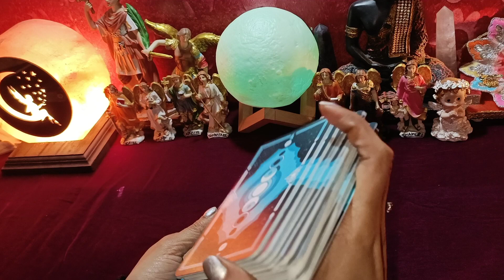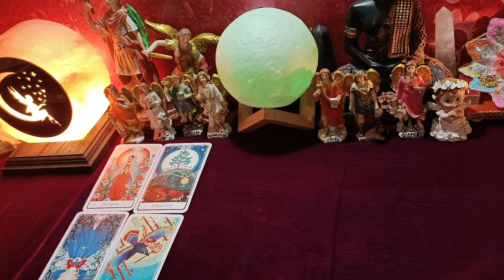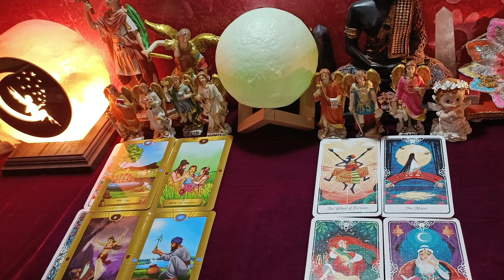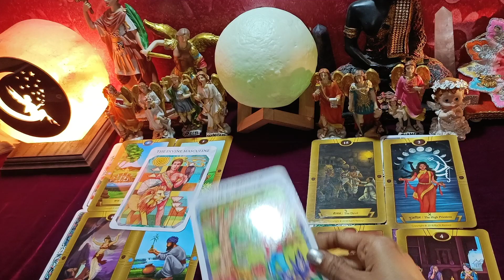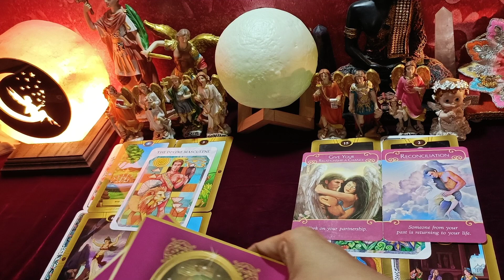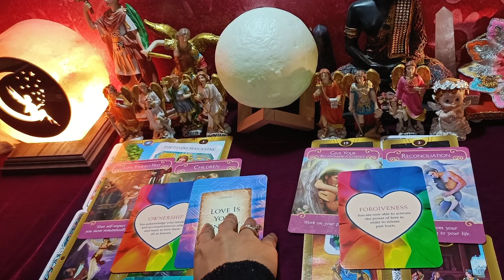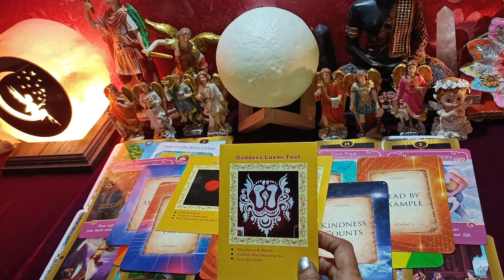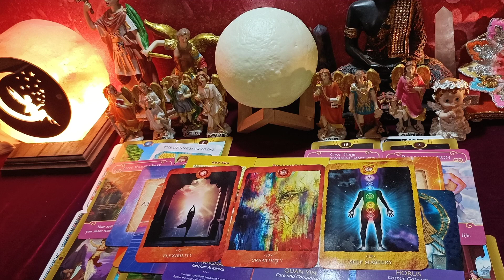Twinflame Energy Check-in: DM is on track , DF need Protection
WHATSAPP ONLY 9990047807 (DON'T CALL US )

god_gift888